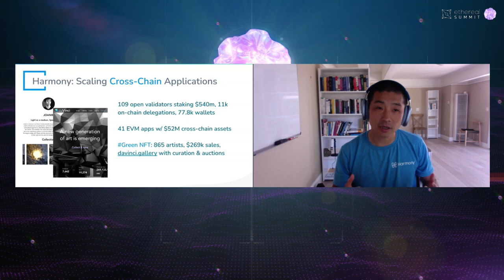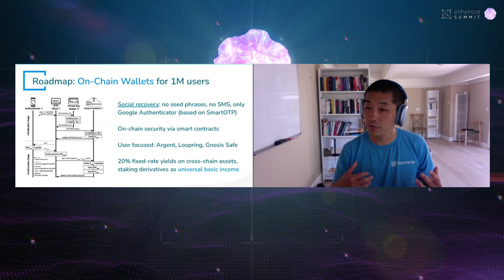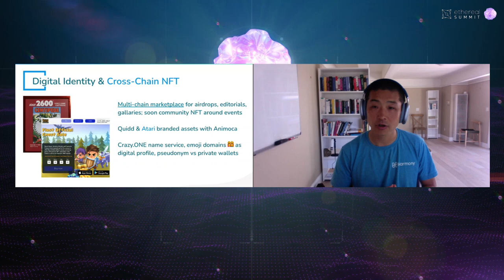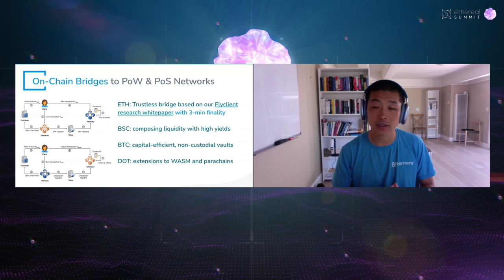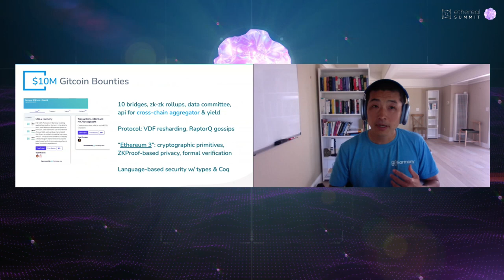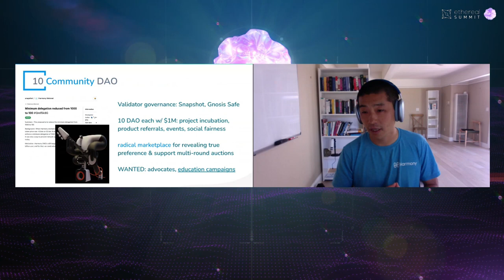Harmony Founder Stephen Tse at Ethereal 2021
Our talk at Ethereal Summit, covering roadmap on social wallets for adoption, and cross-chain NFTs with digital identity. We announced $10m Gitcoin bounties and 10 community DAO.